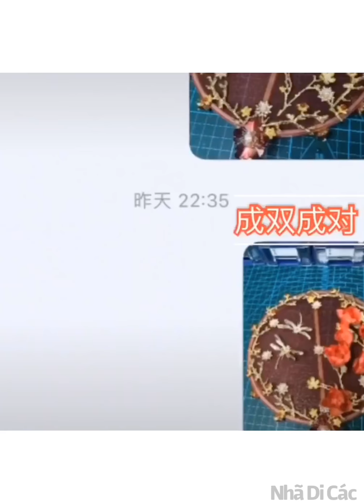Làm trang sức cổ trang Trung Quốc | Making Chinese ancient jewelry- Nhã Di Các